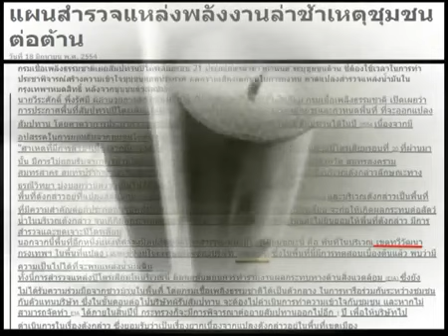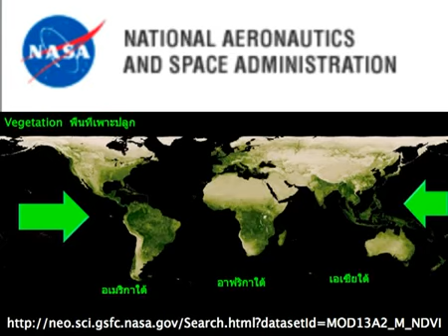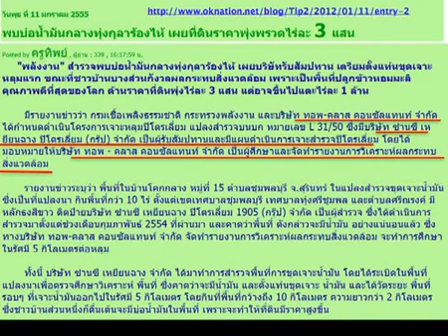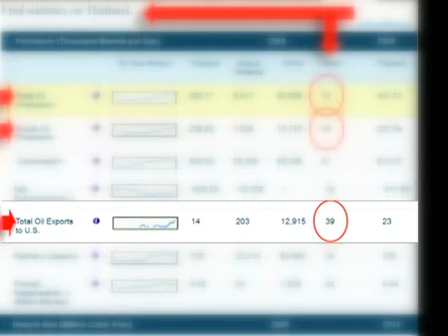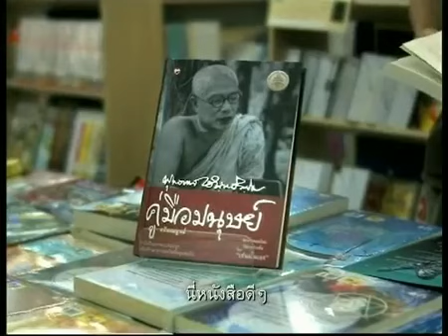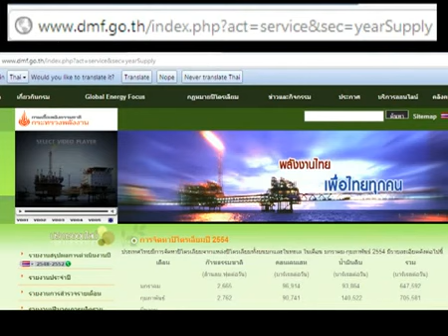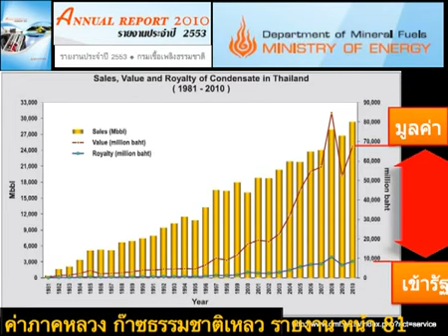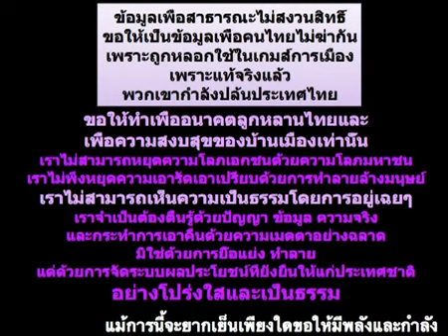เปิดหลักฐานปล้นประเทศไทย